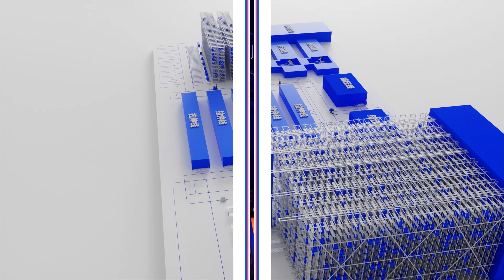Warehouse automation machines's manufacturer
Introducing Smart Logistics Solutions!
Explore our top-notch self-manufactured equipment: racks , conveyorsystems , stackers , and agvs . Visit our Shanghai factory for a glimpse of the future!
🚀 Maximize Efficiency: Optimize storage space and material flow with our intelligent racks and advanced conveyor systems.
🤖 Automated Handling: Embrace automation with our stackers and AGVs for time and cost savings.
🏭 Factory Tour: Witness our cutting-edge facility in Shanghai shaping the future of logistics.
💡 Customized Solutions: Tailor-made logistics solutions designed to fit your unique needs.